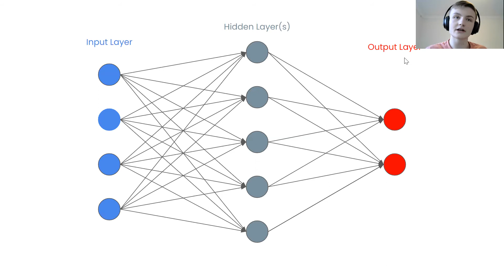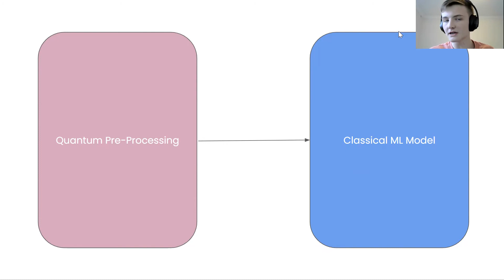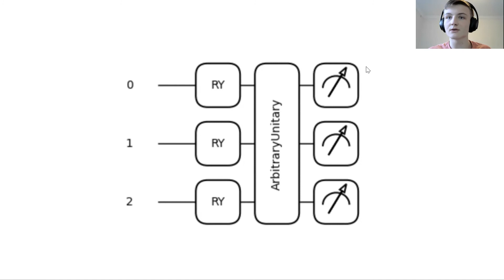A Gentle Intro to Quantum Machine Learning and Quanvolutional Neural Networks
Be sure to like the video if you enjoyed!